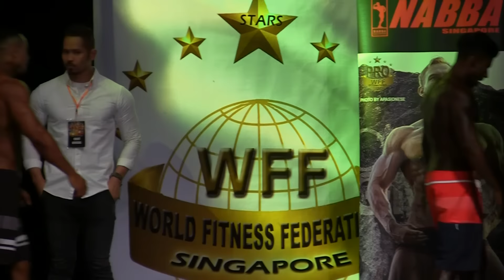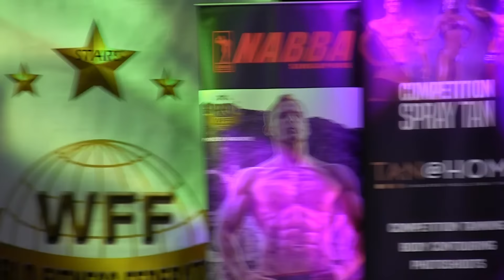NABBAWFFsg Muscle War 2017 - Mr Physique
Muscle War 2017
NABBA WFF SINGAPORE
WFF Mr Physique
Junior (U-24) & Open

15 January 2017 (Sunday) 5pm
The Ground Theatre
*SCAPE
SINGAPORE

***Competitors

JUNIOR (U-24)
#109 Yuen Yiu Po (Hong Kong) 2nd
#118 Brandon Chee Ee Sern (Malaysia) 3rd
#143 Kong Ka Chun (Hong Kong) Champion

OPEN
#86 Steve Harryanto (Indonesia) Top-6
#101 Odhi Jo (Indonesia) 2nd
#112 Babu Ganesh Rishikanth (India) Top-6
#135 Muhammad Fahmi Bin Kamsani (Singapore) Champion
#138 Mohamed Haris Bin Mohamed Yusoff (Singapore) 3rd
#139 Ho Wing Hang (Hong Kong) Top-6
#145 Mohd Gaddafi Bin Mohd Jasin (Malaysia)
#110 Siddharth Kamalakannan (India)